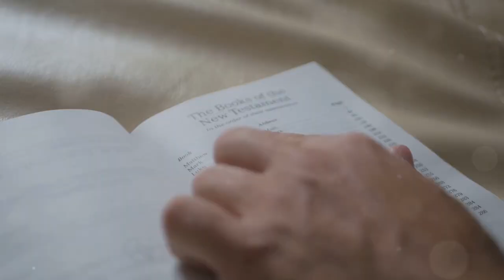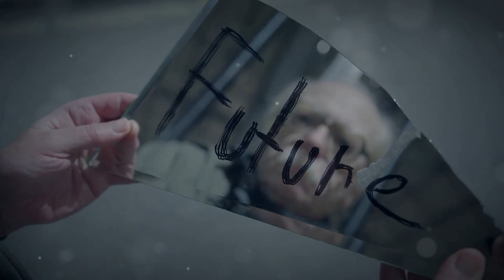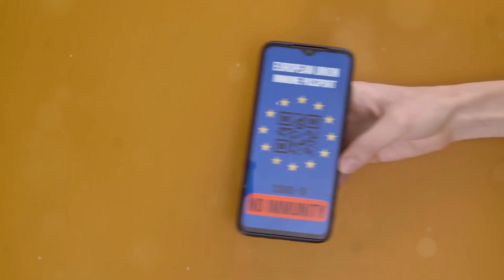The Life-Changing Power of DNA Testing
🧬 I Tried DNA Testing, and It Changed My Life! 🧬

Have you ever felt like no matter what you do, you just can’t seem to get your health on track? That was me—until I discovered DNA testing. In this video, I share my personal journey from frustration to breakthrough, all thanks to a simple DNA test that revealed the secrets hidden in my genes.

🌟 What You’ll Learn:

How DNA testing can uncover hidden food sensitivities and nutrient deficiencies.
The surprising connection between your genetics and your energy levels.
How I transformed my diet and exercise routine based on my DNA results.
Why DNA testing might be the game-changer you’ve been searching for!
If you’re tired of guessing and ready for real answers, this video is for you. I’m sharing everything I learned—and how it could help you take control of your health once and for all.